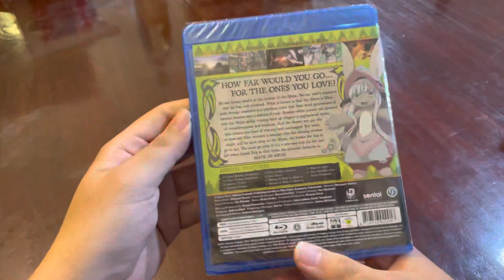Made in Abyss: Season 1 Complete Collection Blu-ray Unboxing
From the Sentai Filmworks Holiday Sale.